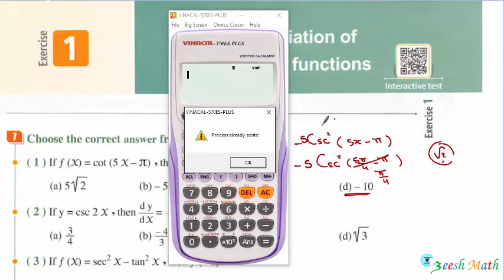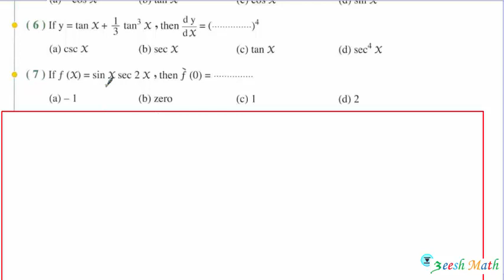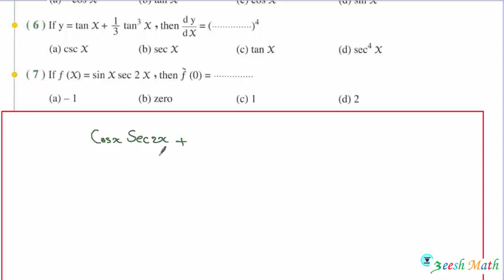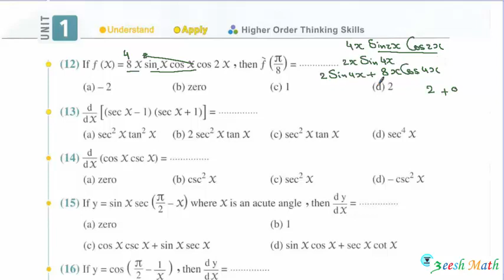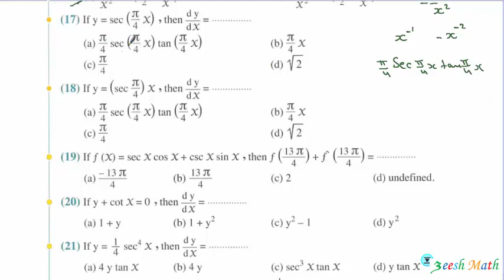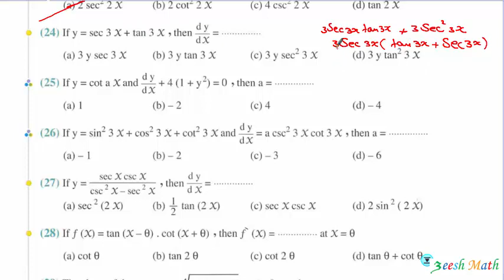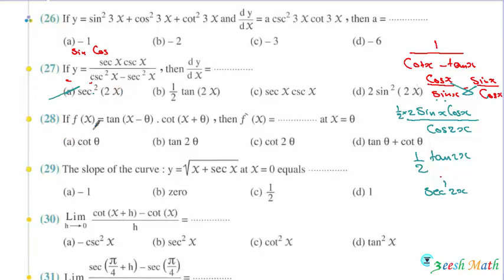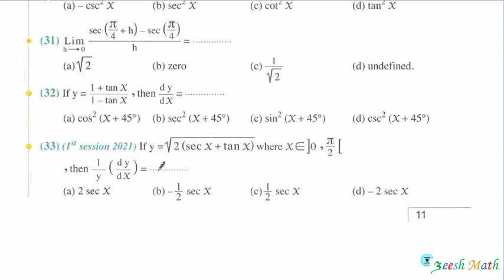Sec 3 Calculus Differentiation of trigonometric functions Exercise 1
Sec 3
Calculus
Differentiation of trigonometric functions
Exercise 1